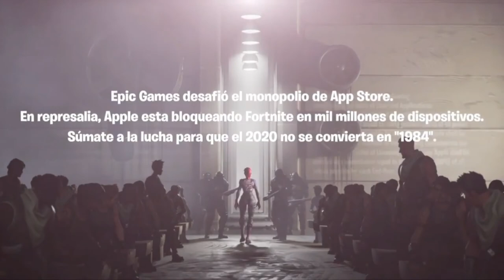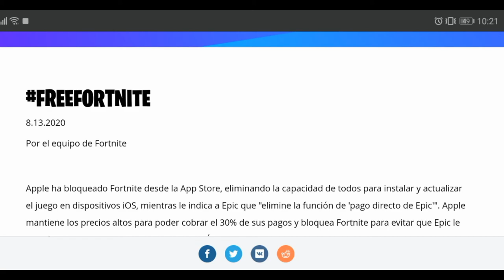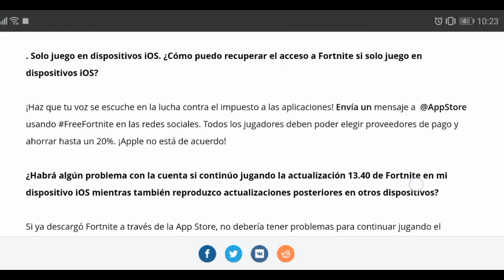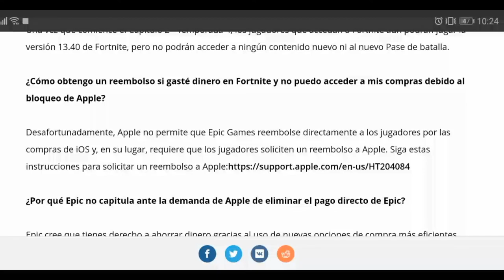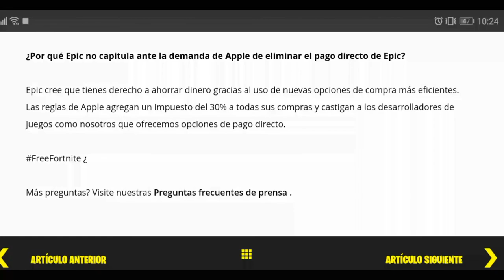FreeFortnite: Epic Games desafío el monopolio de App Store.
ID EPIC SI QUIERES AGREGARME: byKratos45

¡Bienvenido a mi canal! si eres nuevo, te pondrás dar cuenta que el canal no tiene un contenido en específico por el momento, con el tiempo la calidad y contenido mejorarán, subo lo que se me da la gana y me gusta, si no encuentras lo que buscas ve a las listas de reproducción, no me identificó como influencer o youtuber, sino más bien (CC) creador de contenido, si te suscribes es por porqué lo que ves es de tu agrado, debo dejar en claro no soy una imagen a seguir, siempre he visto rastrero la idea el de pedir que se suscriban.
- Disfrutar de lo que subo junto a ustedes.
- Mostraré mi rostro en mis vídeos, no.
- Fanático de los Videojuegos mi favorito God of War, Cómics, Anime, Manga, Novelas, Series TV, Amante De la Física, Ciencia y el Universo, Antisocial.
- No te gustaría conocerme en persona.
- Mi waifu definitiva de anime "Hitomi Tsukishiro" de Irozuku Sekai no Ashita Kara.
- Soy de. ?
- Meta alcanzar 45M y tener mi código de creador en Fortnite.